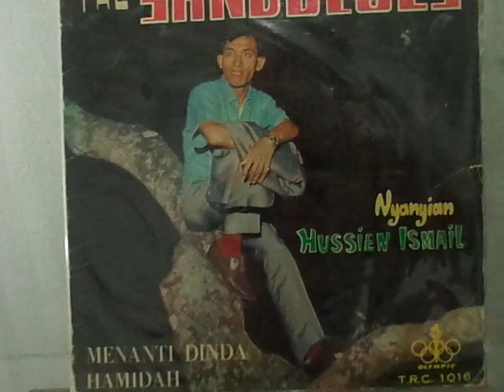Hussien Ismail & The Sandblues - Kesah Lama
EP Hussien Ismail & The Sandblues TRC1016

pop yeh yeh agogo 60an piring hitam